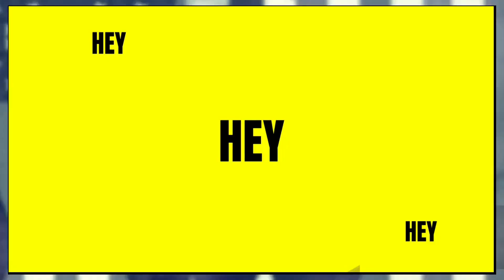CHRIS WRAY unbelievable from Elise Stefanik & co why bother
CHRIS WRAY vs Elise Stefanik why does he bother?